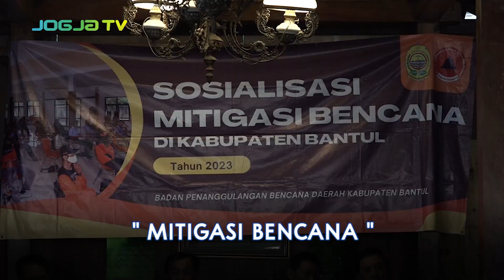MITIGASI BENCANA | Anjangsana